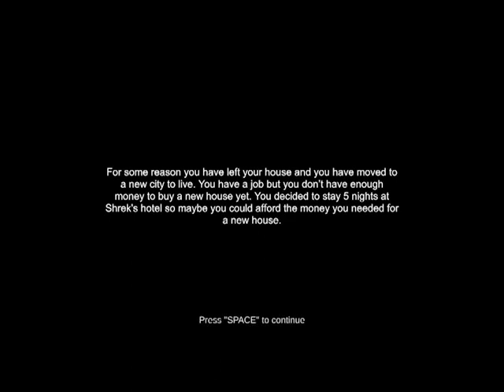I killed Shrek! | five nights at Shrek's hotel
Hope you enjoyed the video if you did why dont you like

Links

sadly you cant get the game for free anymore the price of the game is $4.99 USD
and available for windows, Linux, and macOS